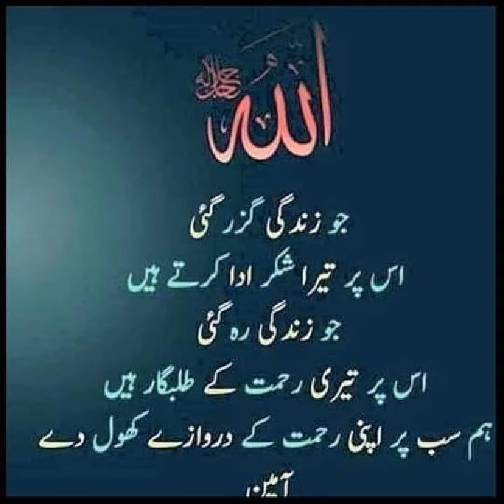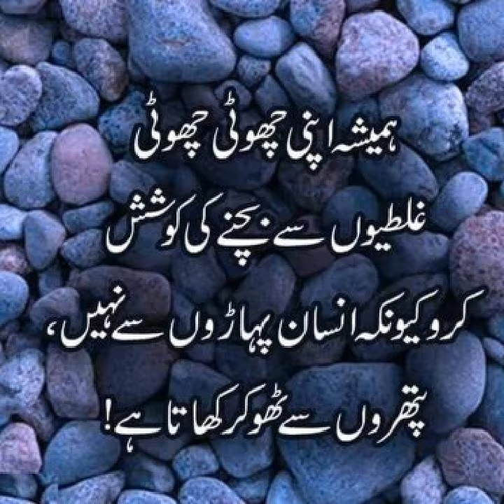Naveed ahmad mmmmmm